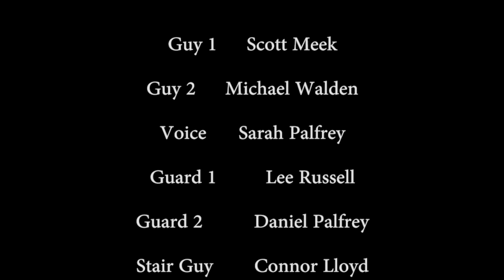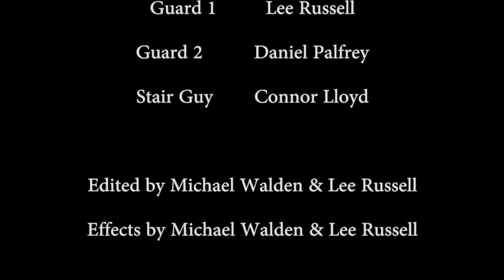Heist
Heist is the 2nd project produced as part of the 24 hour film challenge. It follows two robbers as they infiltrate a high tech facility, Can they steal the goods and get away with it? All is not as it seems...